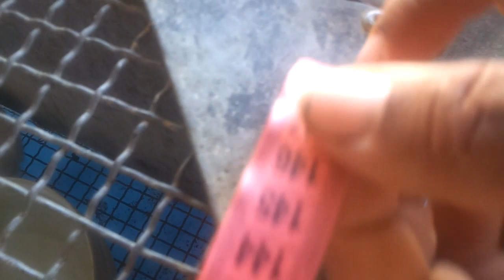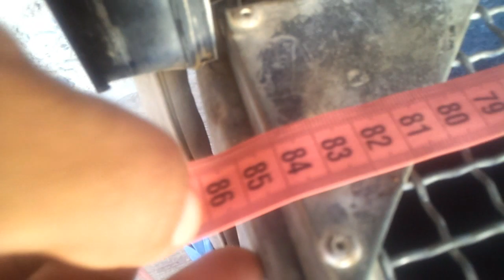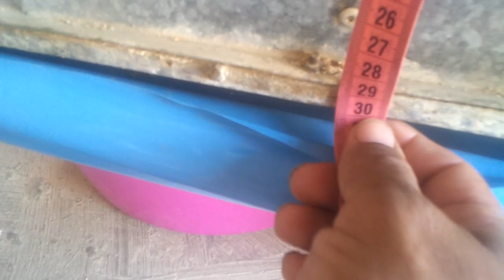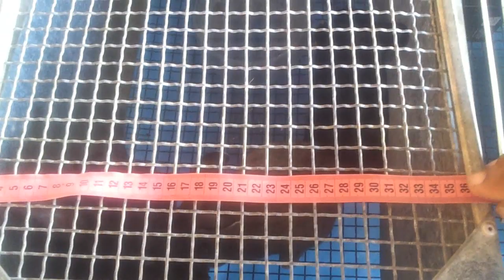Rabbit cage measurements قياسات قفص أرانب نمودجي بأقل التكاليف